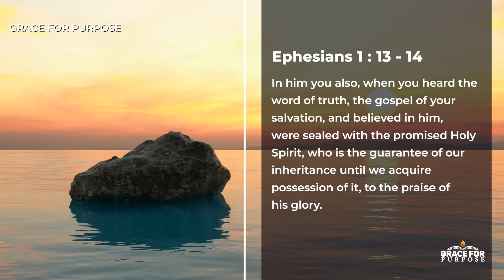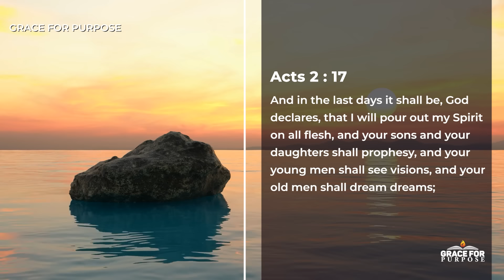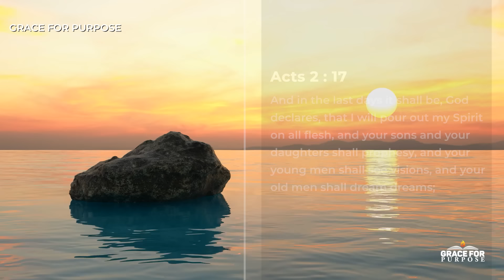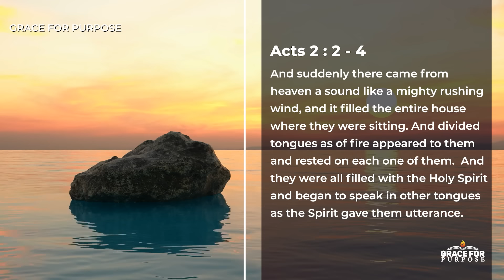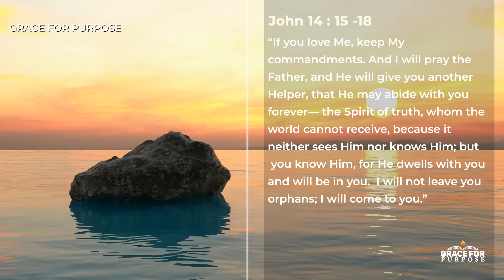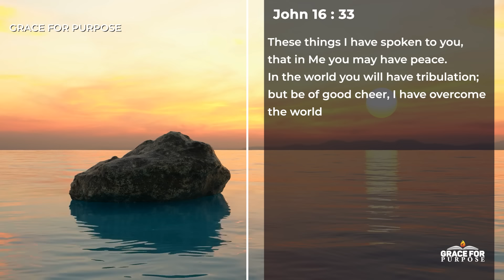YOU NEED TO HEAR THIS! | Prayers To Invite A Powerful Move Of The Holy Spirit Into Your Life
Prayers to fill your life with the Holy Spirit